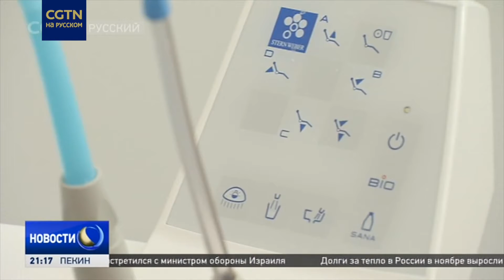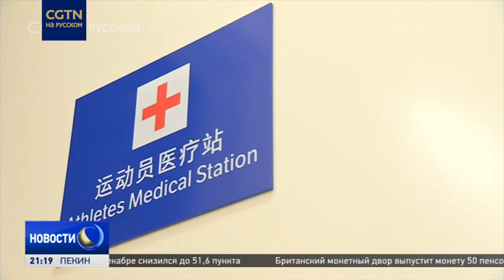На стадионе Укэсун в Пекине идет подготовка сопутствующей инфраструктуры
Соревнования по хоккею в рамках Олимпиады-2022 пройдут на стадионе Укэсун в Пекине. Сейчас там идет подготовка сопутствующей инфраструктуры. Уже почти закончена работа над медицинским центром. Идет организация питания. У спортсменов будет возможность попробовать блюда традиционной китайской кухни в период Праздника Весны. Подробности - в нашем видео.